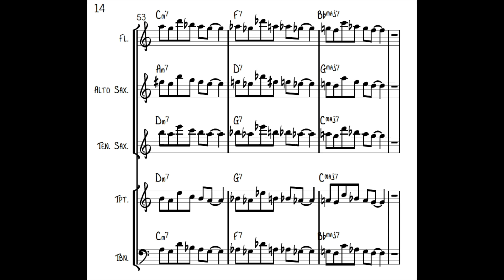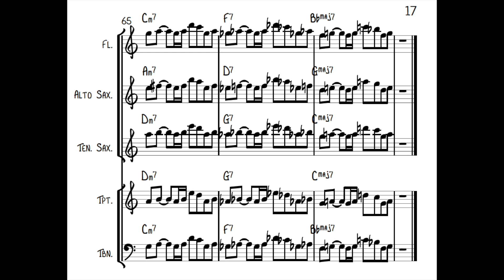Major II V I in Concert Bb Call and Response Jazz Language. Easy Jazz Licks and Patterns on Trumpet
Major II V I in Concert Bb at 120bpm
Licks provided for call and response for all jazz transpositions
plus some free play

Trompeta de jazz fácil 2 5 1 frases en Bb Major. Aprende a improvisar y solo de trompeta
Los SOLOS de TROMPETA

Mike Jones Jazz Ed
Mike Jones Jazz Trumpet
Michael Jones Jazz Trumpet
Jazz Pedagogy
Jazz Improvisation
ii V I
2 5 1
Jazz Lines

Latin Jazz Trumpet
mambo
2-3 Son Clave
Salsa

MrBeast
Loves
Jazz